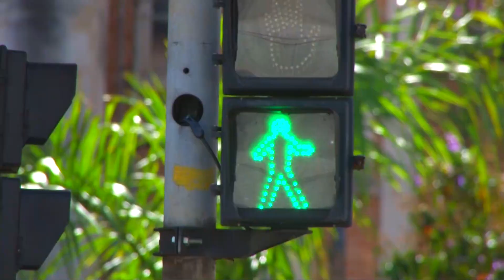DEMUTRAN REALIZA O REPOSICIONAMENTO DE ALGUNS FOCOS SEMAFÓRICOS NA ÁREA CENTRAL DE POÇOS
O serviço, que ainda está em andamento, terá também a realocação de alguns focos semafóricos de pedestres e a retirada de algumas colunas, para dar maior segurança e fluidez a todos que atravessam nas faixas.